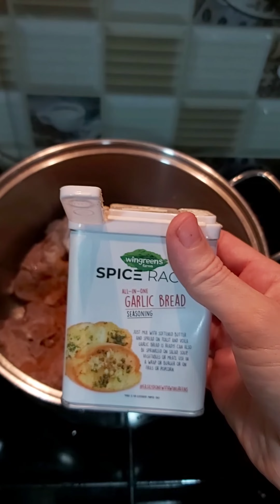دولمة عراقية الطعم خيااالي 😋طريقة سهلة وسريعة#food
اليبرق/دولمة عراقية /ورق عنب